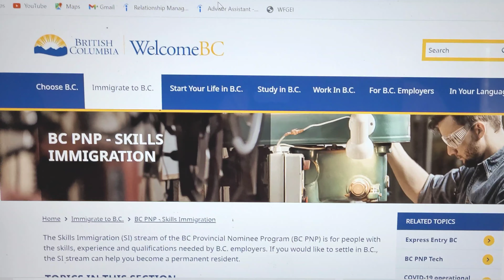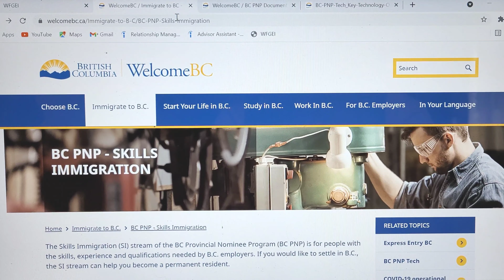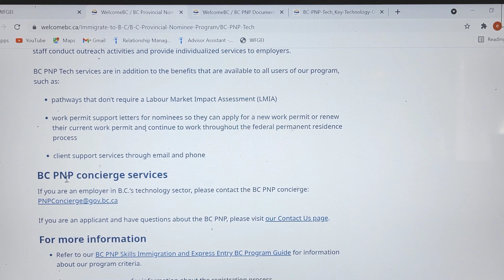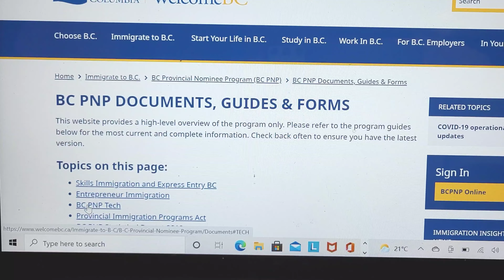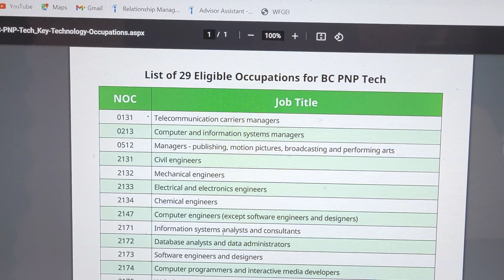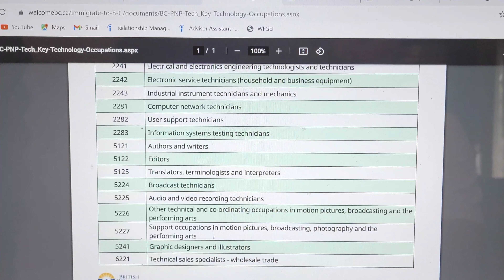HOW TO MOVE TO CANADA PR WITH LOW IELTS AND CRS SCORE / B.C PNP TECH / NO LMIA / WEEKLY INVITATION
Hello Lovelies
We are back with another informative video.

In this video we talked about how to move to Canada with low ielts and crs scores,  no LMIA required. This progamme is called the B.C PNP TECH , was a pilot programme but has now become a permanent Immigration Pathway.

Take your time and watch to the end.

There are 29eligible Occupation for this program: Find the list on their

Watch our previous Videos:
BASIC STEP BY STEP GUIDE TO STARTING YOUR CANADA IMMIGRATION PROCESS